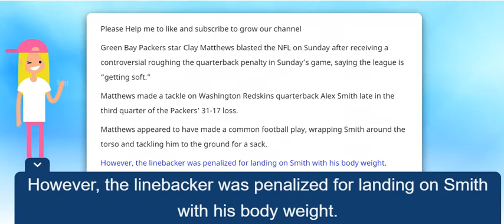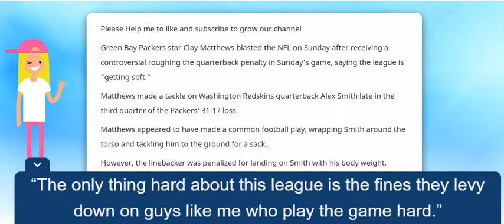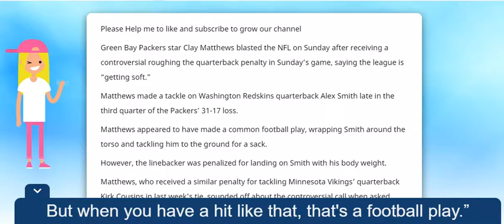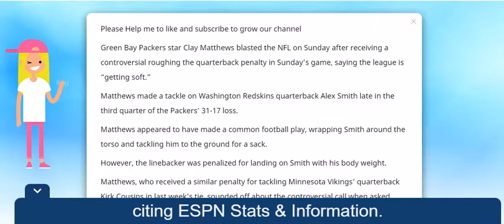Green Bay Packers star Clay Matthews blasted the NFL on Sunday after receiving a controversial rough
Green Bay Packers star Clay Matthews blasted the NFL on Sunday after receiving a controversial roughing the quarterback penalty in Sunday’s game, saying the league is “getting soft.” Source :